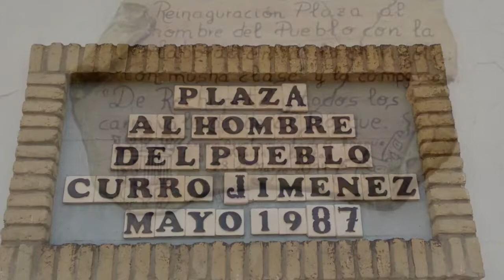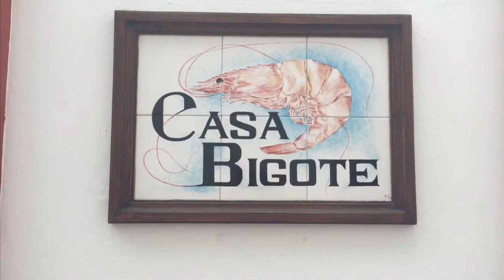Els 8 mil: El Bosque, Trebujena i Sanlúcar de Bda. 2018.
Els 8 mil a El Bosque, Trebujena i Sanlúcar de Bda